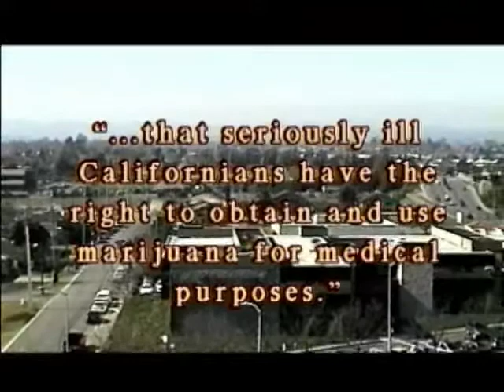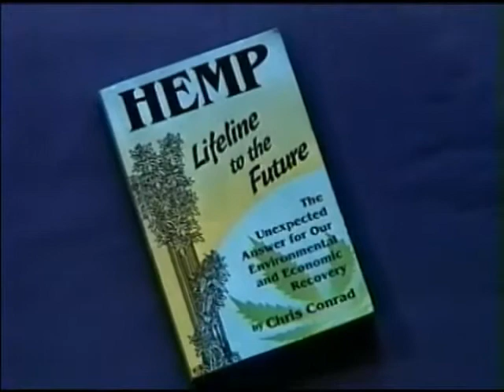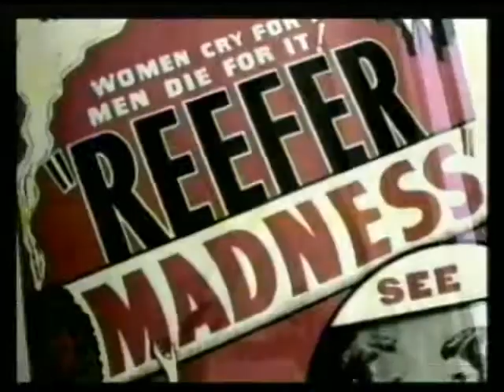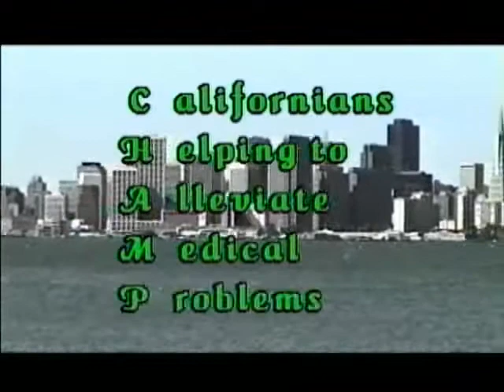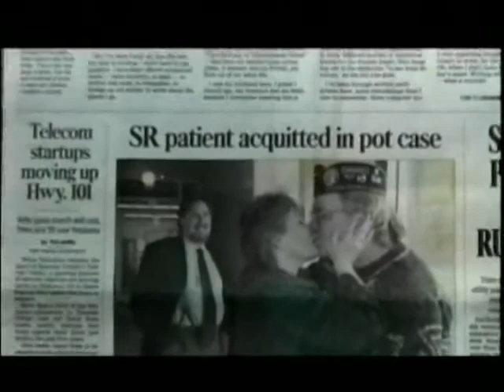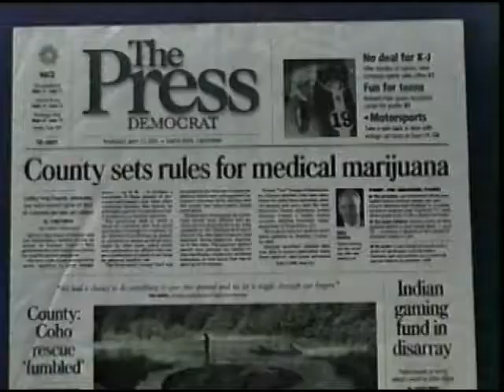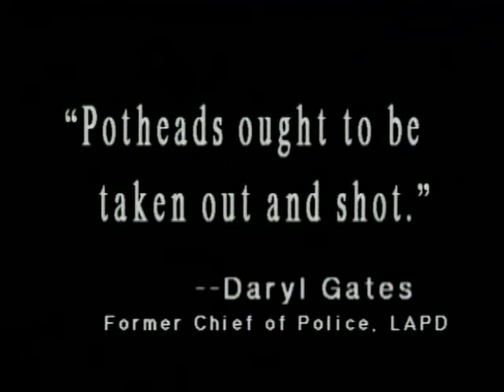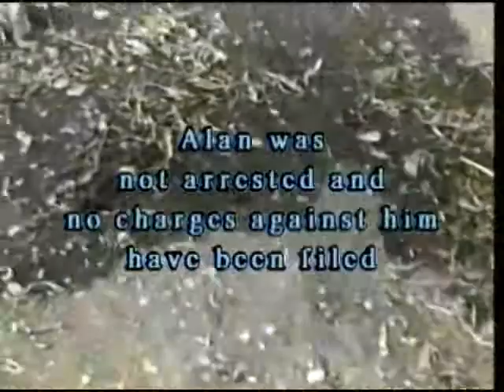Green Revolution Blues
Thought I'd finally upload this to celebrate its 10 year anniversary.  Sad to say, not much has changed since then.  Take a toke & enjoy.  This was edited entirely tape-to-tape on analog equipment.  No computers were involved in the making of this documentary.